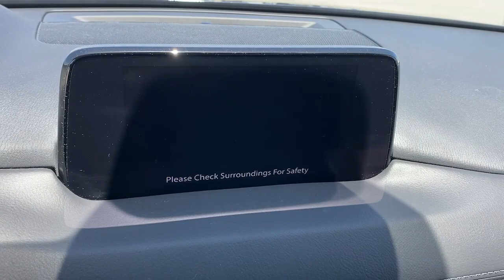2019 Mazda CX-5 Tustin, Irvine, Orange County, Santa Ana, Costa Mesa, CA M603119A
Deep Crystal Blue Mica Used 2019 Mazda CX-5 available in Tustin, California at Tustin Mazda. Servicing the Irvine, Orange County, Santa Ana, Costa Mesa, CA area.

Tustin Mazda
28 Auto Center Dr

Arrive in powerful style with our 2019 Mazda CX-5 Sport shown off in Deep Crystal Blue Mica! Powered by a proven 2.5 Liter 4 Cylinder that generates 187hp at your command while connected to a 6 Speed Automatic transmission with G-Vectoring Control. Our Front Wheel Drive CX-5 promises to let you thrive on the drive while scoring near 31mpg on the highway. Painstakingly designed to provide ultimate beauty and drama, our CX-5 Sport elevates your style and will exceed your expectations. It's absolutely stunning with alloy wheels, LED headlights, a rear roof spoiler, and daytime running lights. brbrThe Sport cabin was crafted with keen attention to detail and greets you with supportive seating, keyless entry, push-button start, and power windows/locks. Maintaining that ever-important connection to your digital world has never been easier thanks to Mazda Connect infotainment featuring a touchscreen display, a multi-function commander control, AM/FM/HD audio, as well as Bluetooth hands-free and audio.brbrOur Mazda is confident and composed with its bevy of safety features including advanced airbags, a tire pressure monitoring system, Smart City brake support, a rear camera, and dynamic stability control. It's time to reward yourself with the well-executed design of this CX-5. Save this Page and Call for Availability. We Know You Will Enjoy Your Test Drive Towards Ownership! brbrTustin Mazda is a family-owned & operated dealership located in the heart of Orange County at the Tustin Auto Center. Our commitment to superior customer service shows: 5-Stars Dealer Rater, 4.5- Stars Yelp, and 4.8-Stars Google. We try to make the purchase process as hassle-free as possible and encourage you to call, click, or stop by Tustin Mazda today - our friendly, knowledgeable sales team is ready to help you.br